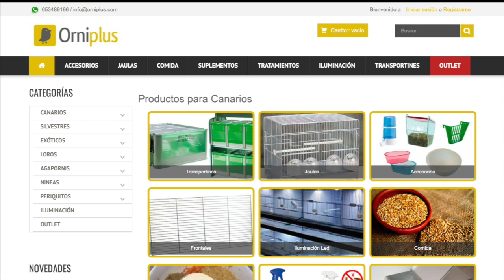CÓMO RECOGER MUESTRAS PARA HACER UN SEXAJE POR 🧬(POR PLUMA🐥)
EN ESTE VÍDEO OS MUESTRO EL PROCESO CORRECTO A LLEVAR A CABO PARA HACER UN SEXAJE POR ADN (POR PLUMA)

DESCUENTO DEL 5% EN COMPRAS USANDO EL CÓDIGO: AVIARIO OJEDA (ESCRITO SEPARADO)

▶️FEDERACIÓN Y ASOCIACIÓN
ASOCIACIÓN ACOTE LA PALMERA (LA PALMA DEL CONDADO) - FOA